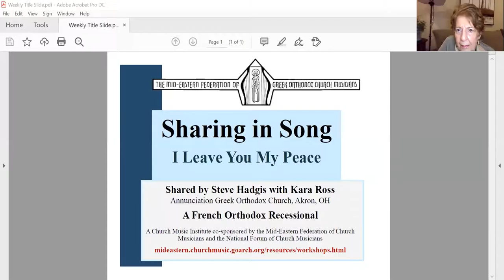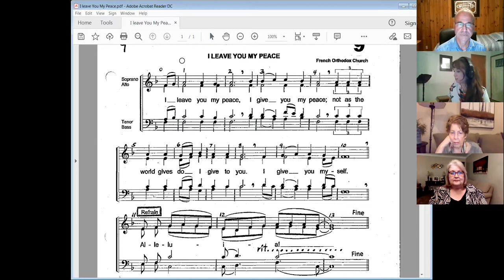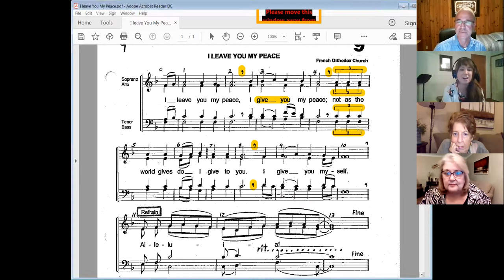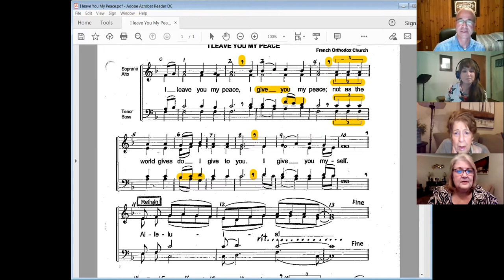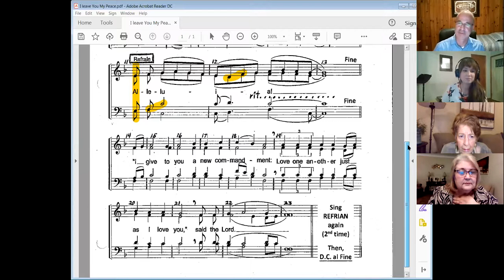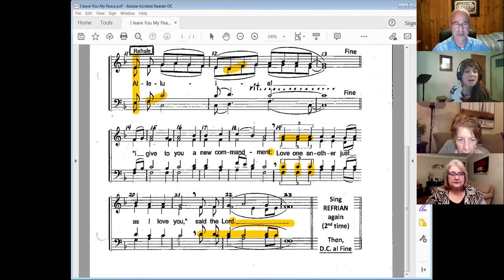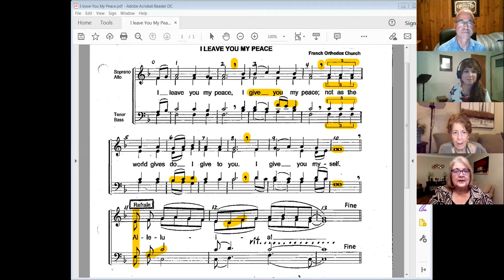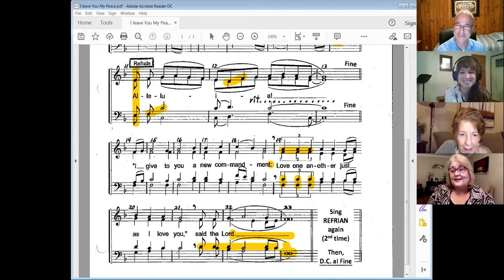Sharing in Song: "I Leave You My Peace" (French Orthodox arrangement)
Presented Monday, November 9, 2020 by Steve Hadgis and Kara Ross of Annunciation Church Choir in Akron, Ohio